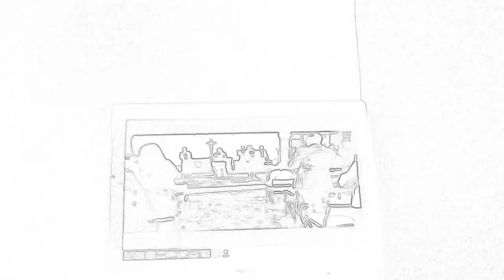15 April 2018